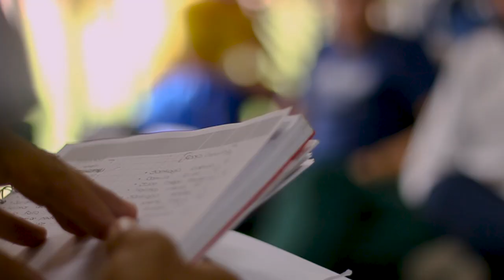Juego de las Estrellas 2020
Los mejores jugadores de basquetball a nivel universitario se dieron cita en el Campus principal del Poli para ser parte de la t3ra edición del Juego de las Estrellas.